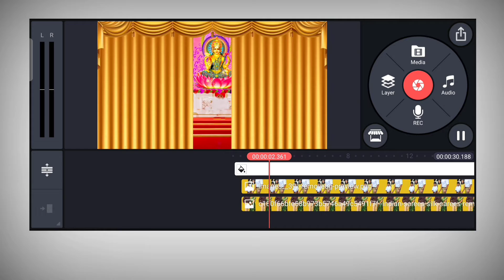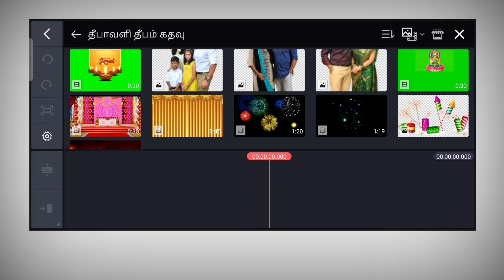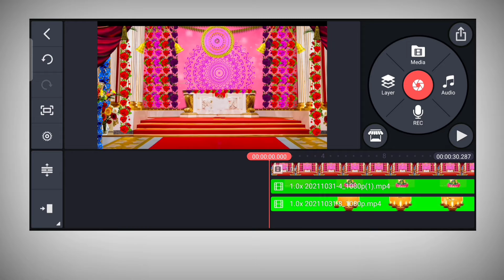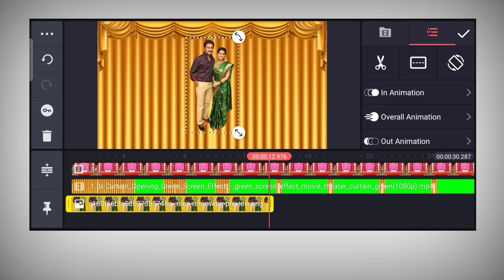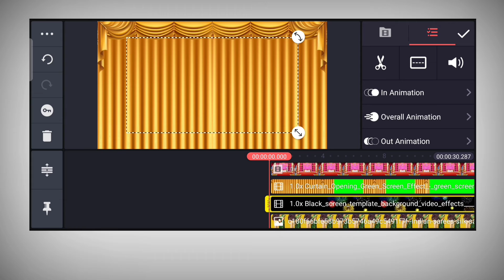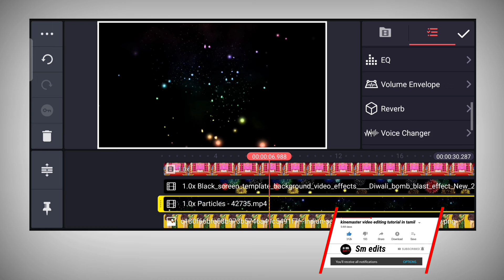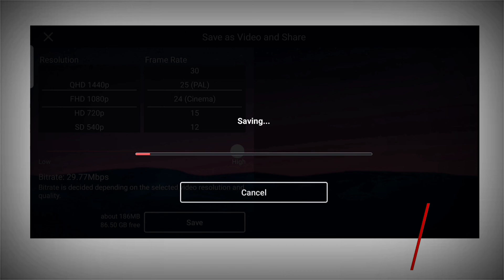Trending Diwali video editing kinemaster | Diwali special video editing alight motion தமிழ்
Friends every video of this Channel make with Love so don't forget to leave a like and if you want to get more awesome Tutorial like this then Subscribe Now and tap the bell icon to get videos 1st from this channel.

4 how to 3D moving 🔥 cinematic motion poster editing MOBILE with photo kinemaster NEW trending status5
6 trending nature style video status editing in kinemaster lyrical video editing alight motion part 2
7 Next level 3d motion poster tutorial 3D Cinematic motion poster editing in kinemaster editing tamil